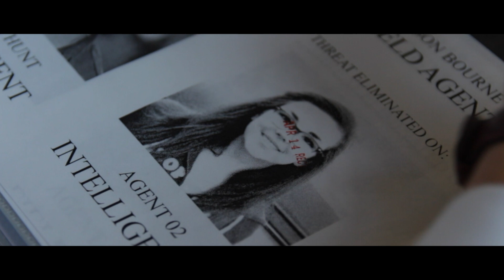AGENT 02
Agent Charlie must find the truth at any cost. Made for a 48hr shootout competition.
(UHSFF, Honorable Mention)

Starring:
Jefferson Albright, Joseph Burrows, Chloe Wilson, Kaden Nisen, and Devin Vest.

Special Thanks to: Brent on boom, Dylan on drone, and Commodore our truck driver.

Canon T5i
Sigma 17-50mm f2.8 Lens
Manfrotto Video Tripod
GlideCam HD4000
Audio Technica AT897
Sandisk Extreme Pro 128gb
Edited in FCPX

Director - Steven Bartholomew